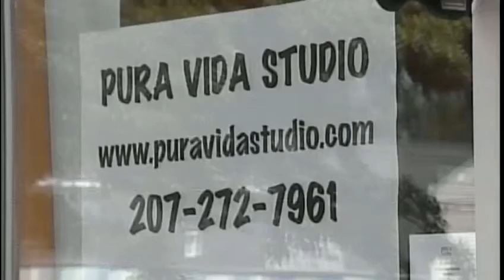News 8 Now Webcast